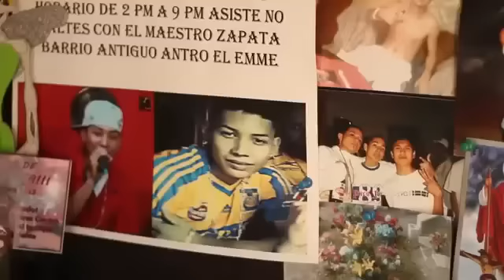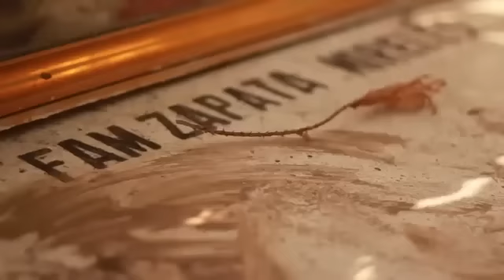La Historia De Adan Zapata Mireles